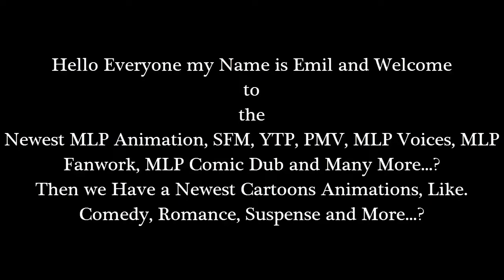Emil React: My Little Pony: Equestria Girls - Digital Series 'The Last Day of School' by Hasbro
Hello Everyone I'm back with Another Reaction of my Video. Okay i've already reacting to the video of "Turf War" Now this time is "The Last Day of School" Well those two of them, Like! Twilight Sparkle and Rainbow Dash! Twilight Sparkle? he wants to take a test with it, and also from Rainbow Dash? He want it, to watch the Daring Do, because it's funny and Also without the 3D Sunglasses. Well the test was over, because Twilight Sparkle was keep on panic for his test, well as least the test was finally over, because it's hilarious and I really like it, a lot...!

Next up will be. "Outtakes" That will be tomorrow at 4 o'clock at PHT.

So see you then?

and

Then